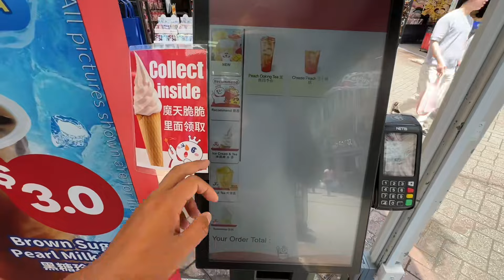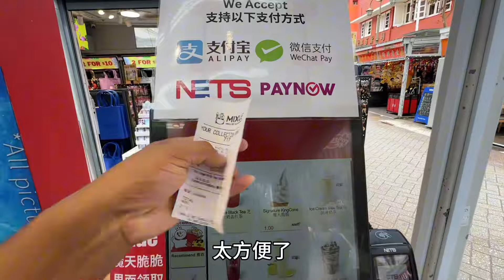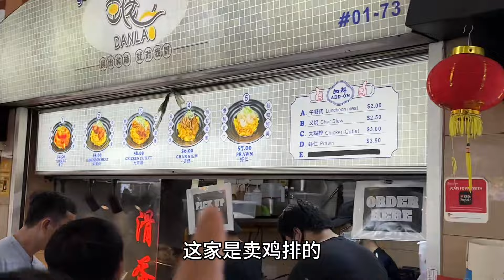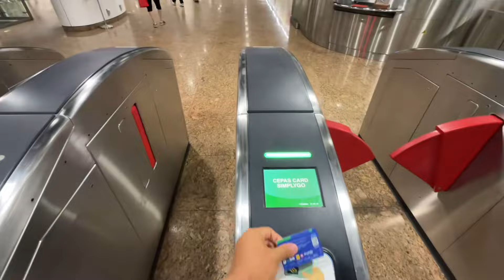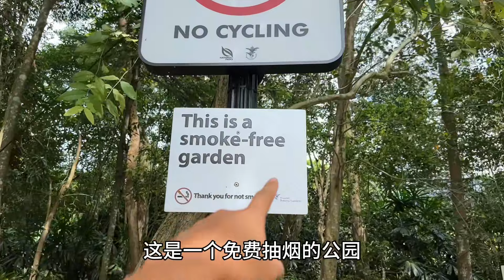新加坡旅游第五天，打卡唐人街也叫牛车水，感觉回到了国内的步行街 【大海去旅行】